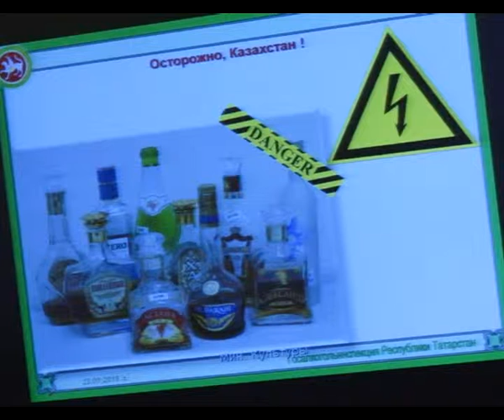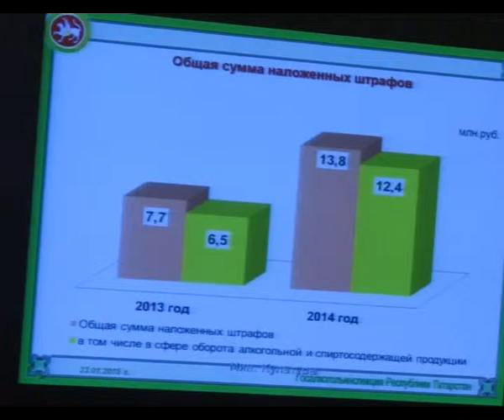В Альметьевске продолжается борьба с нелегальным алкоголем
Сегодня в супермаркетах не увидишь нелицензированный алкоголь. За ними ведется пристальный контроль Госалкогольинспекции Татарстана. Под контроль взяты и маленькие магазины. Но предприимчивые продавцы нашли выход из ситуации: начали продавать спиртные напитки через Интернет.